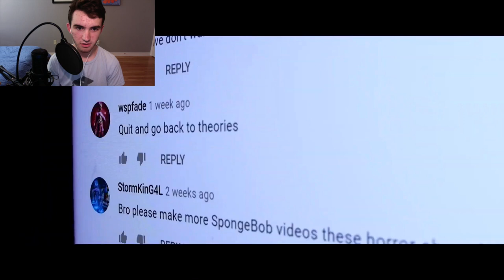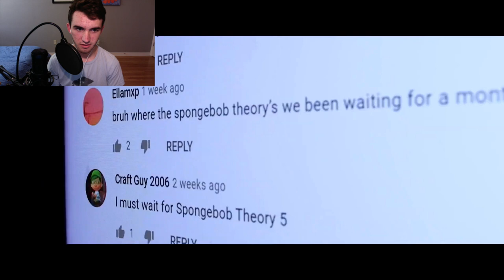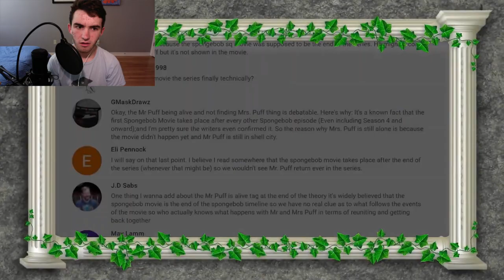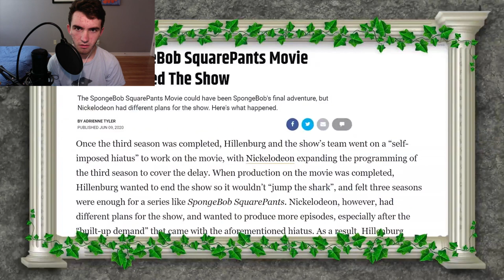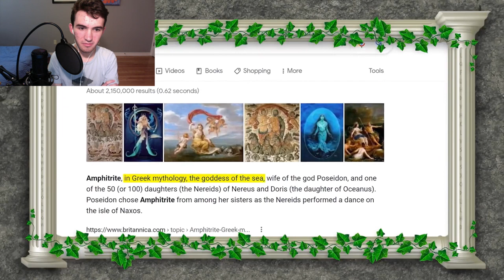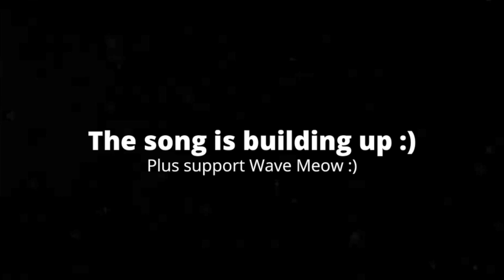[3:30] Aliens Gave Him His Powers!!?" Reacting To Spongebob Conspiracy #5: The Neptune Theory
This is my Reaction to Spongebob Conspiracy #5: The Neptune Theory. Honestly it was very well put together. The theory was solid with a few things a feel could be worked out, but overall the theory is good. The editing was good. I like what he's going for with the ominous being. Overall I'd give it a 7/10 a good video